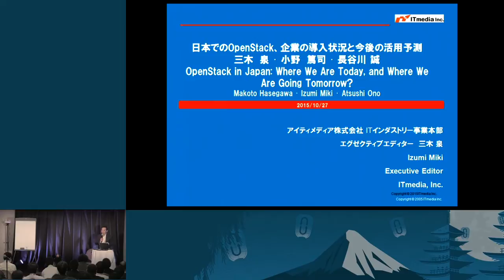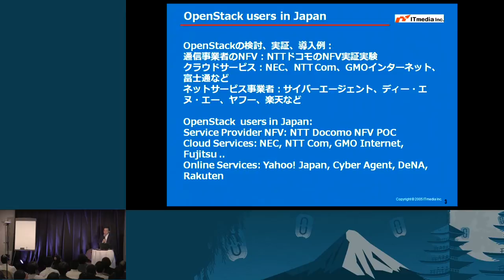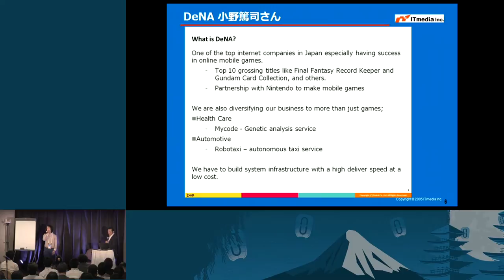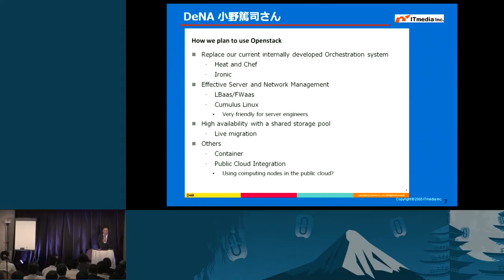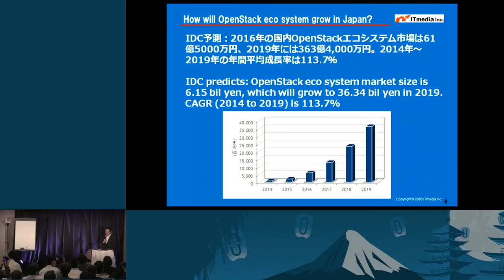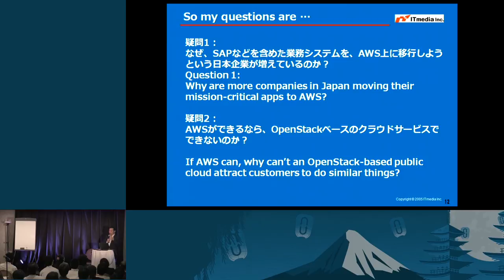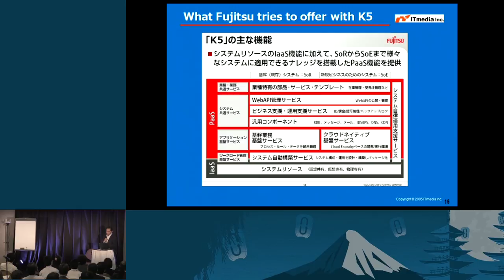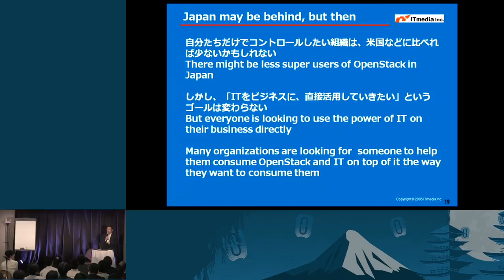OpenStack in Japan: Where We Are Today, and Where We Are Going Tomorrow?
It is said that OpenStack deployment in Japan is lagged behind compared to US. But there are web service companies and providers who has been driving their businesses by leveraging OpenStack for quite some time. In this session, Izumi Miki, an executive editor of IT Media, will talk about past, present and future of OpenStack in Japan, welcoming the guests from Japanese super users, Cyber Agend and DeNA.

What's ready for production and what's not? What can you leverage and what should you avoid